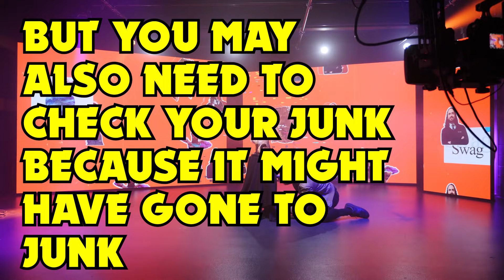FYI we got f**ked - Tour Update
If you are a ticket holder, you will receive an email about the new, not f**ked date of your show. More info about new not f**ked dates
Thanks for your understanding re. us being f**ked.